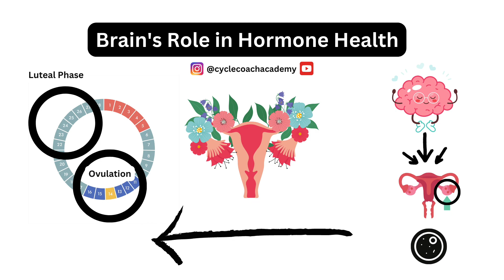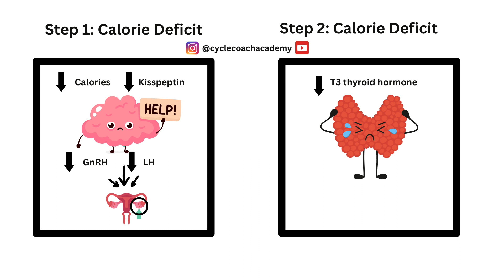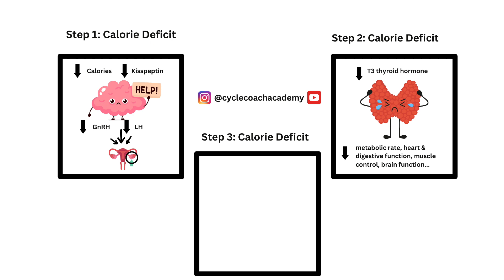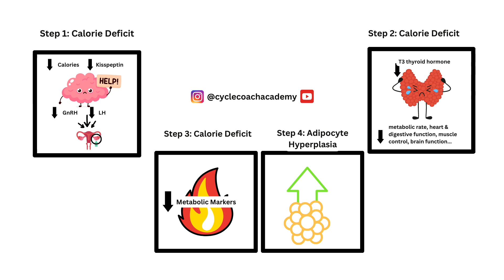How calorie deficits impacts your female client’s hormones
Calories in VS. Calories out? Calorie restriction does not equal hormone health. This is why your calorie deficit isn’t working! WATCH!

🔴Coaches, GET the FREE MASTERCLASS to learn how to balance & optimize your client’s hormones using science-backed research